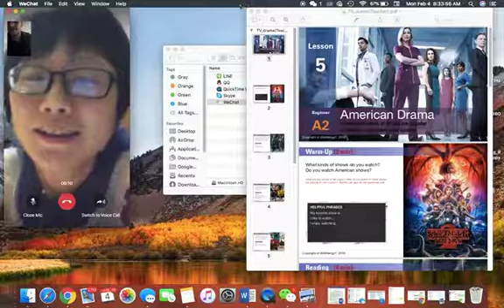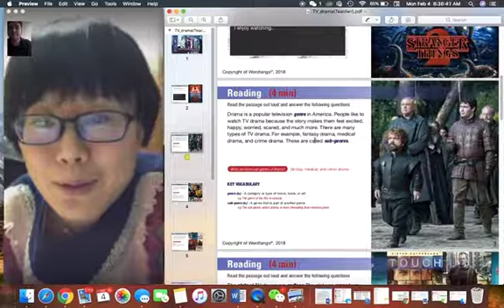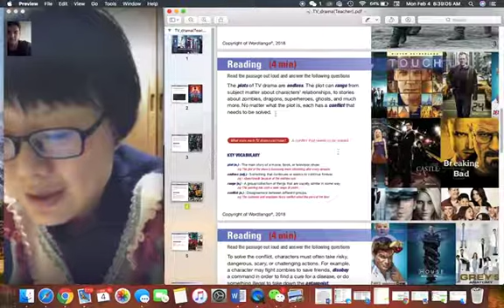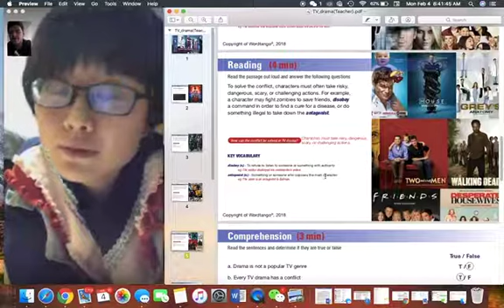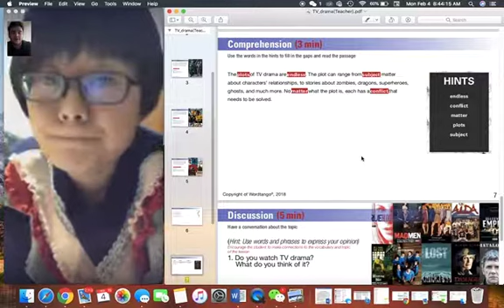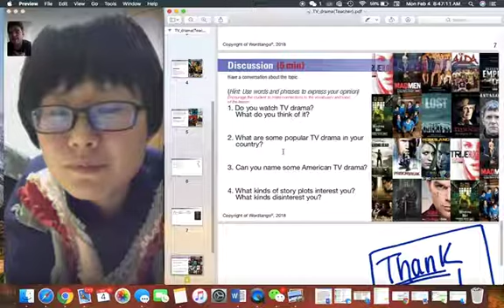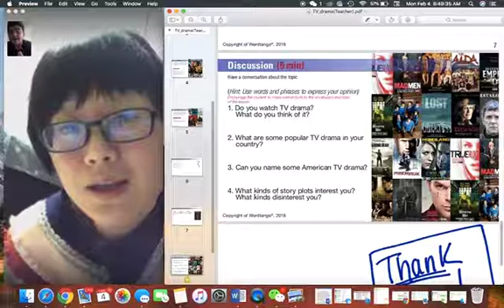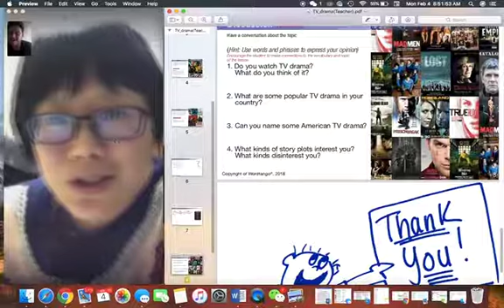Lesson with Cher 2/4/19